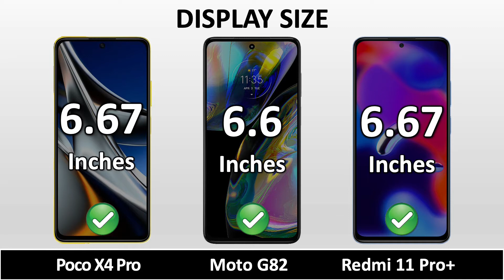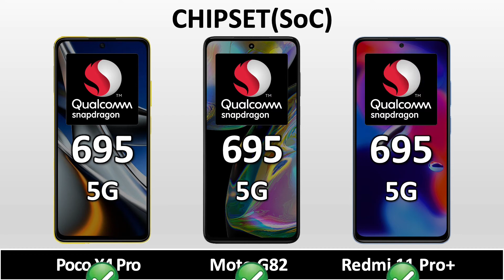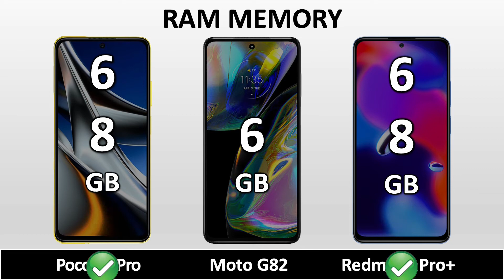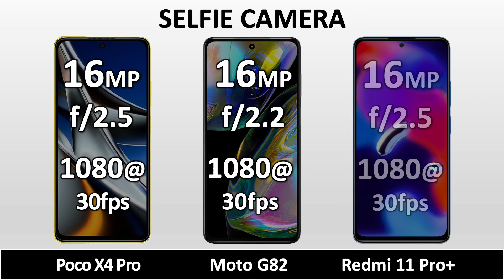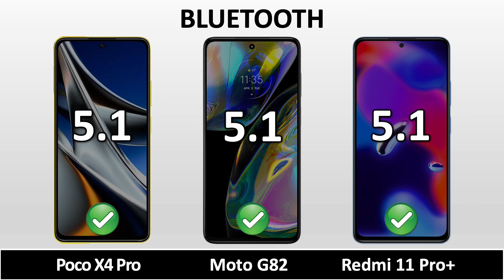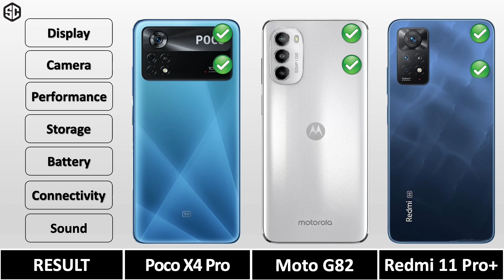Motorola Moto G82 VS Poco X4 Pro VS Redmi Note 11 Pro Plus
Moto G82 5G VS Poco X4 Pro 5G VS Redmi Note 11 Pro Plus 5G || Full Animated Comparison ⚡ including Price, Specification, Dimensions, Display, Performance, Camera, Battery, Charging, Sound, Release date and more features.

Redmi Note 11 Pro + 5G

Motorola Moto G82 VS Poco X4 Pro full specifications
Poco X4 Pro VS Redmi Note 11 Pro Plus full specifications
Redmi Note 11 Pro Plus VS Motorola Moto G82 full specifications
Motorola Moto G82 VS Poco X4 Pro comparison
Poco X4 Pro VS Redmi Note 11 Pro Plus comparison
Redmi Note 11 Pro Plus VS Motorola Moto G82 comparison